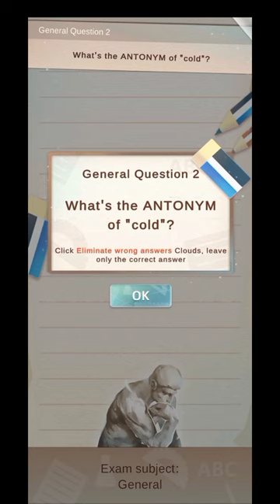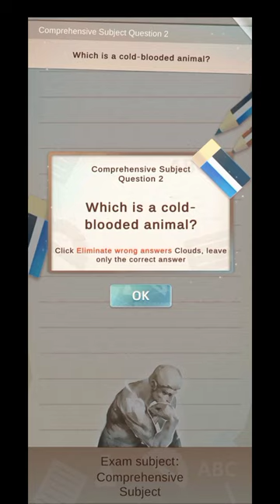Modern Life Game/High School Entrance Exam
to be different in modern

You can have very different life in Modern Life, includes 1000+ events, all jobs are have their own mechanisms. Family is very important for a easy life, but you could aways choose a life simple & single. Dogs & Cats are alive this time, they need your time, play with them !